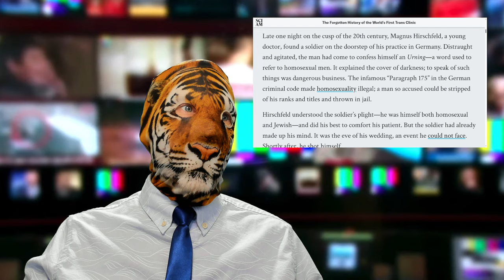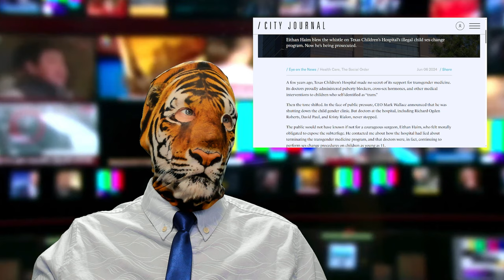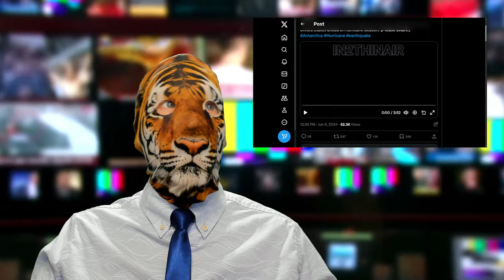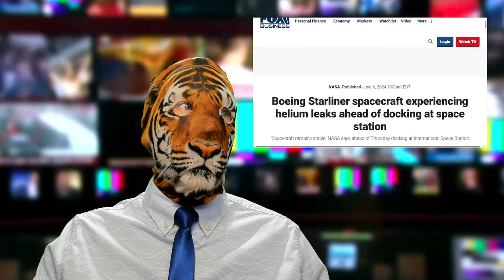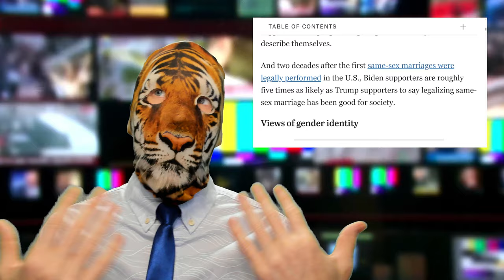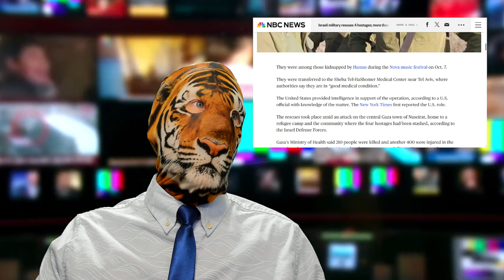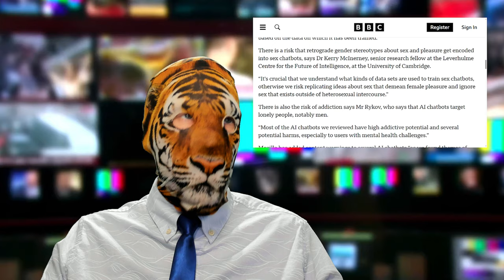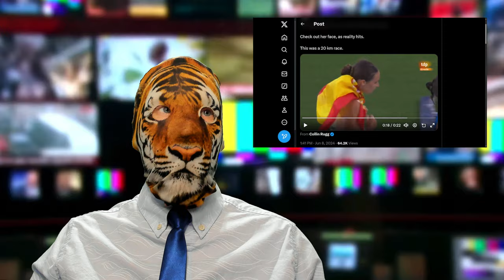Nazi v Trans?! Pedo Lives Matter?? Pride = Loser!?